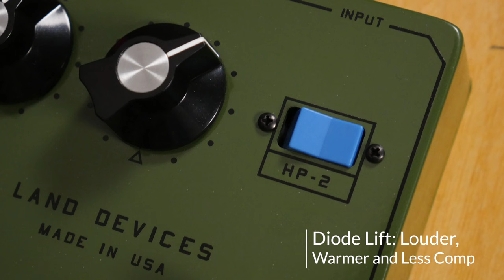Land Devices HP-2 | Reverb Tone Report Demo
Are you wondering how to attain that Steve Albini sound? The hand-built HP-2  from the team at Land Devices is an updated edition of a percolating fuzz favored by Albini.